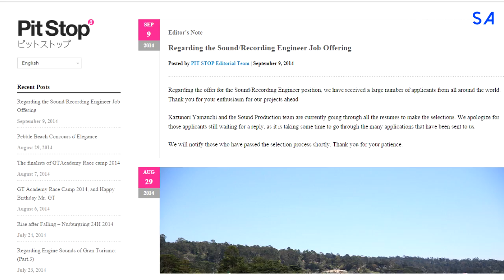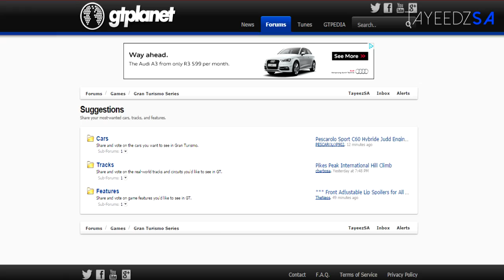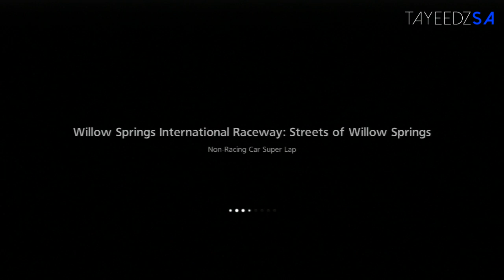The Future of GT Part 1 : Cars & Tracks for GT7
Just me chatting about what would be good for the future of GT particularly for GT7. This is Part 1, where I'll talk about cars and tracks.

Thanks to Soulection and Zikomo for the beats.